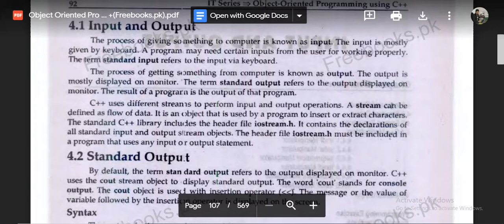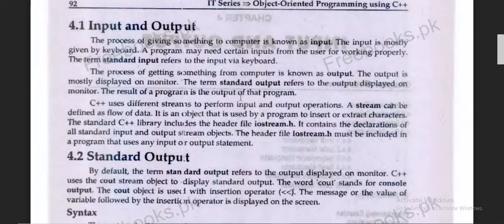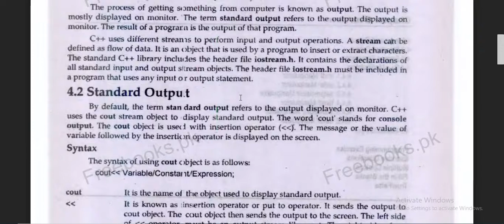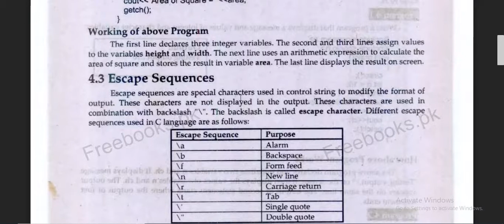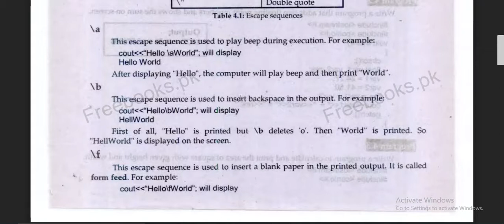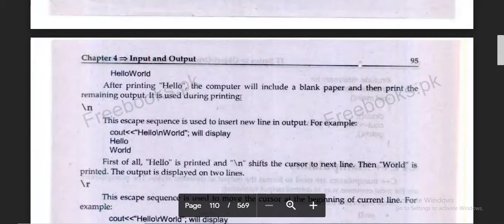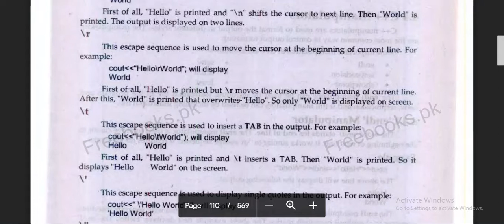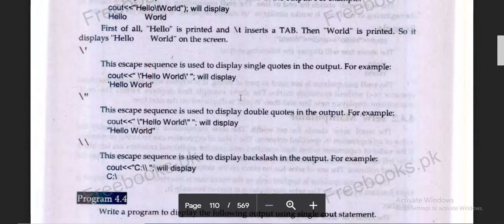Lecture no 16